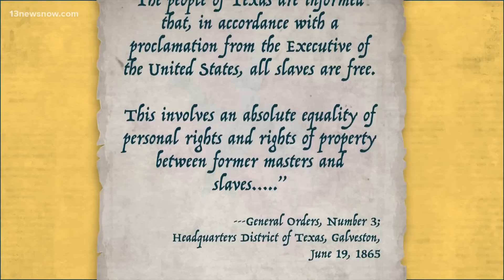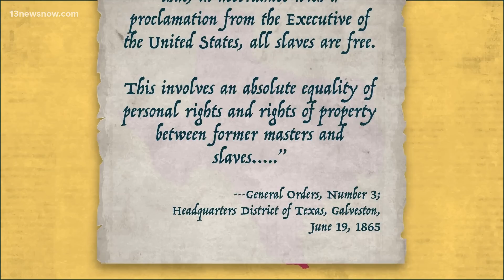The history of Juneteenth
Not all slaves were freed after the 1863 signing of the Emancipation Proclamation. Two years after the signing, Union armies began marching through the southern states, freeing thousands of slaves each day. And the news took months to reach Texas. Janet Roach tells us how it happened.